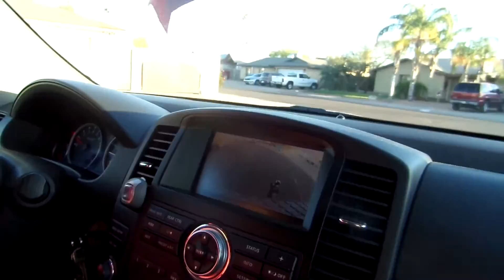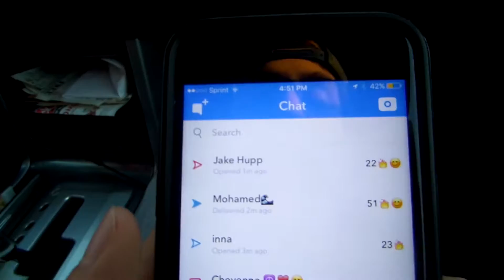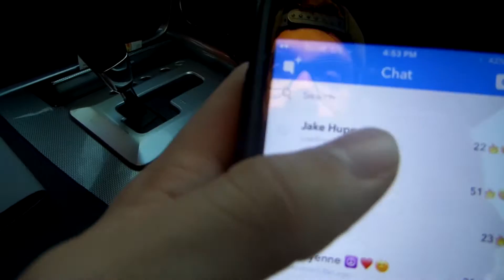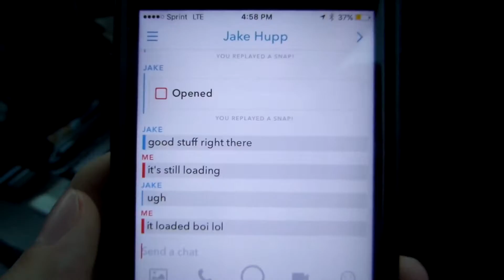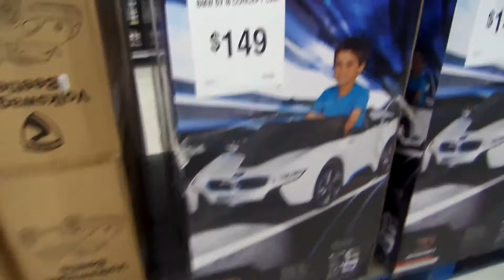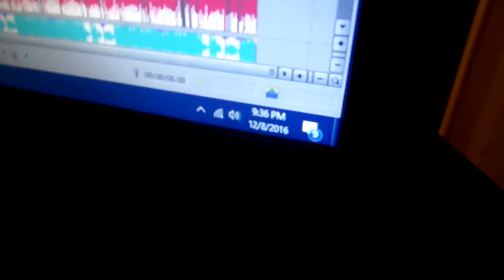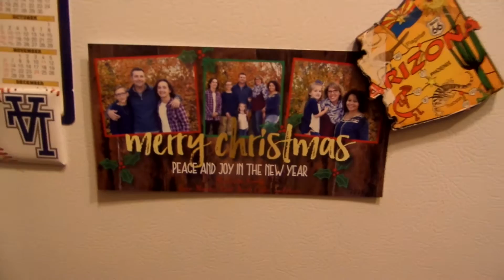GETTING NEW GLASSES!! | I'VE GOT SOME NEWS!!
-i can finally see now holy crap..

-This is just the life of a regular, chill, Christ Centered dude who loves to make videos of his daily life along with his family, friends, and other YouTubers out there!!

-Music Used in Today's Vlog: Logic - Super Mario World (Instrumental)